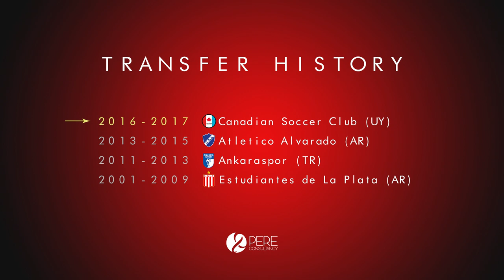JOSE SARDON | Uruguay 2017/18 | Goals, Assists & Skills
This video shows somes of his skills, assists, and goals, playing in Canadian Soccer Club, until the date this video was published.